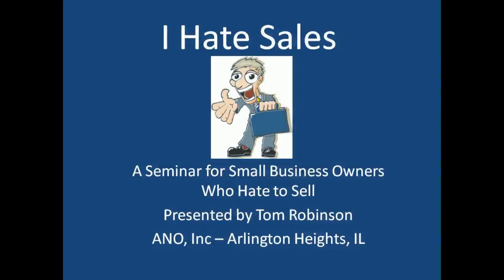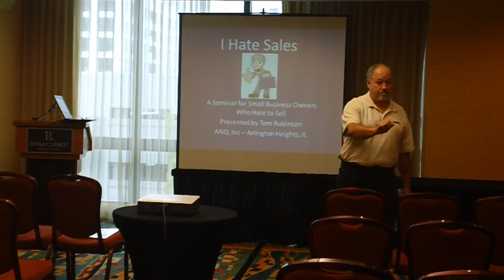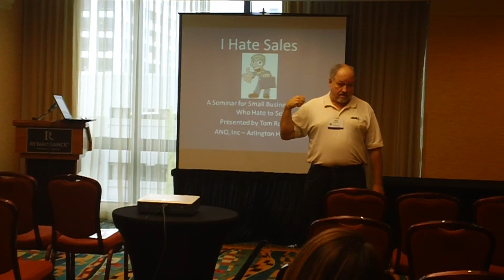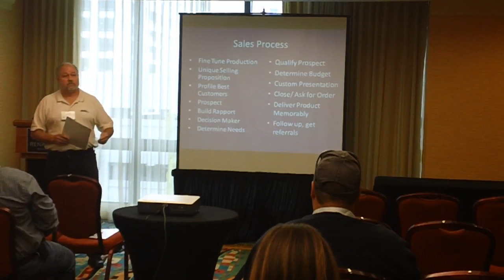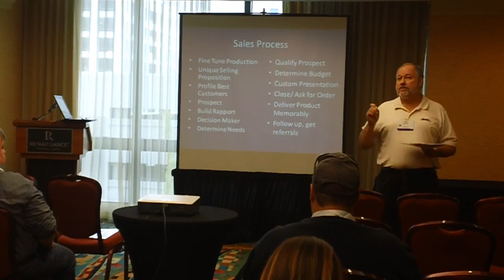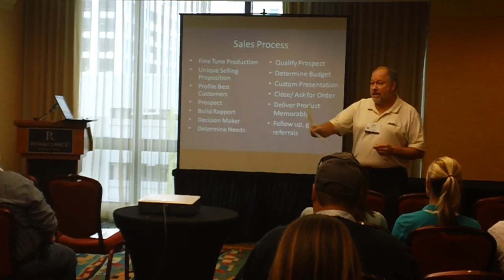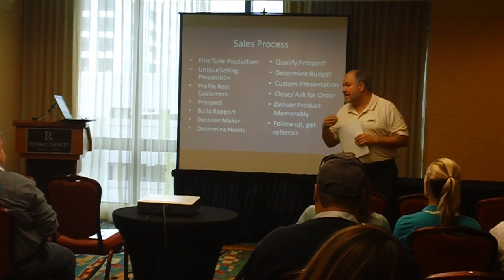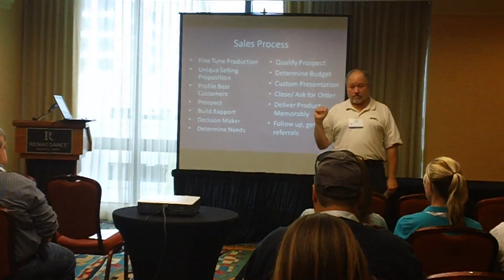A Sales Seminar for People Who Hate Sales.avi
This is Part 1 of a 3 Part series. It is video of a Seminar given by ANO, Inc. at the Stone Fabricators Alliance Megaworkshop in Nashville, TN Oct 2012.